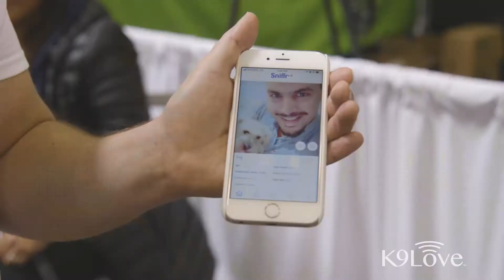K9Love Trailer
K9LoveTV is an action-packed informative lifestyle show that appeals to all dog lovers. The show features celebrities, experts and influencers as we travel outside of the studio to bring relevant, timely, unique, exclusive, "infotainment" to you!